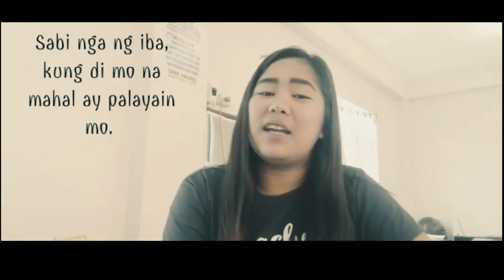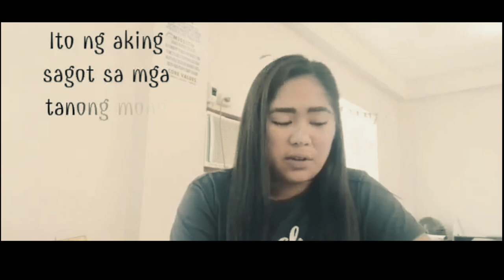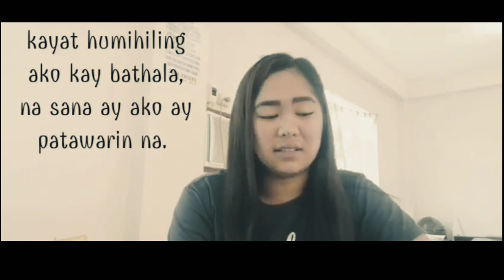BINALEWALA - (NANAKIT VERSION) 💔 (Cover & Lyrics by:Love Gabudao)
Original music by: Michael Dutchi
Cover & Lyrics by: Love Gabudao
Accompanied by: Cedric Galvez